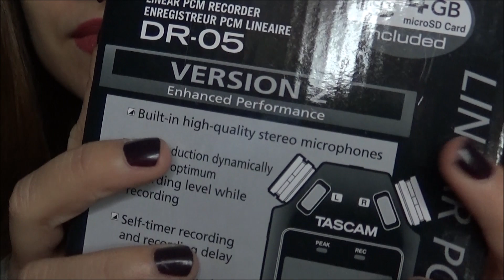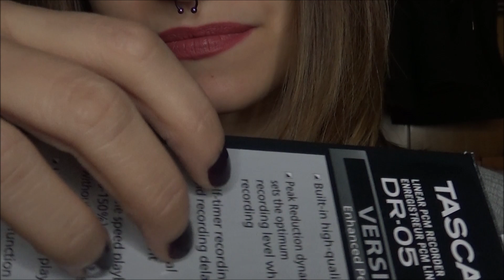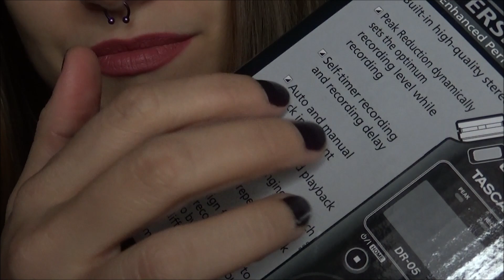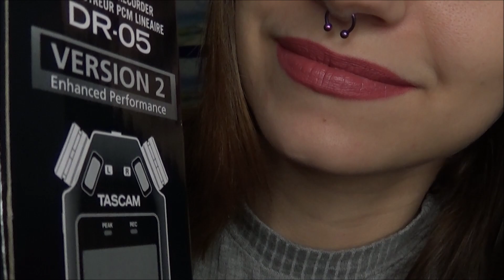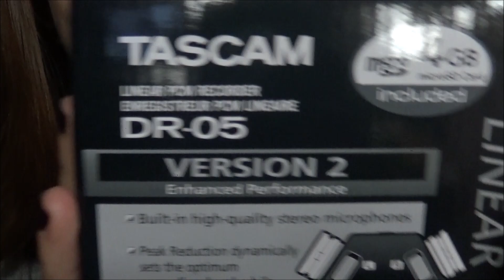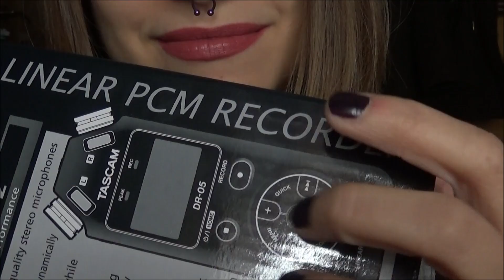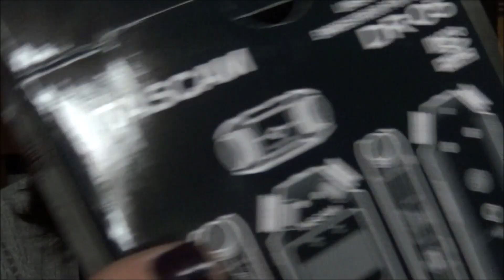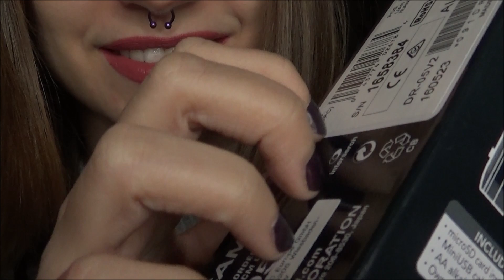[ASMR] Saludos Enero, tapping y susurros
♥Para mejorar la experiencia, aconsejo ver este vídeo con auriculares♥
¡Bien, bien, bien! Hasta los siguientes exámenes, soy libre (salvo un ratito al día para estudiar jaja)
Subo mis saludos de este mes, que casi casi termina (pero no llegué tarde ¿eh?)
Espero que os relajéis con el tapping también